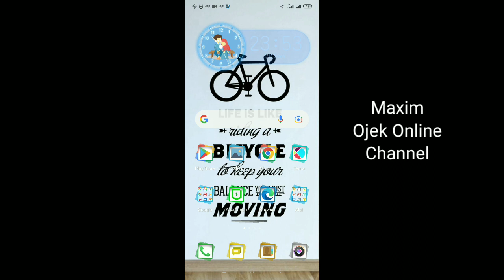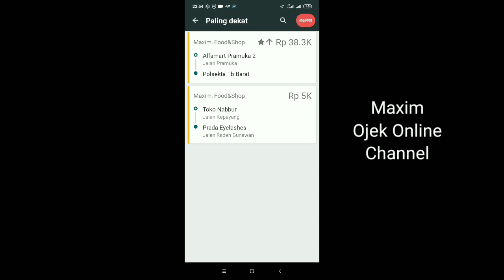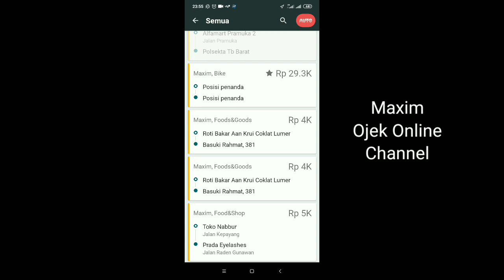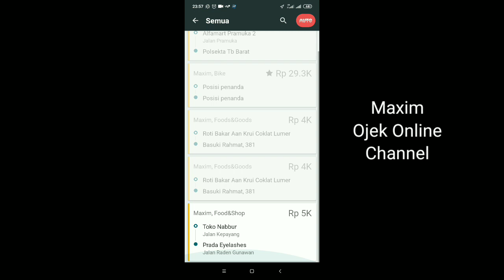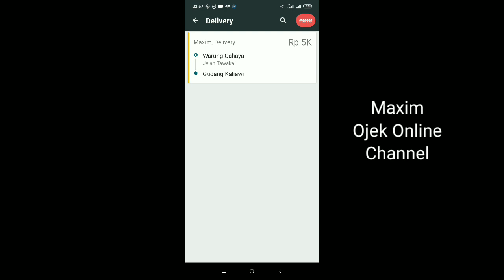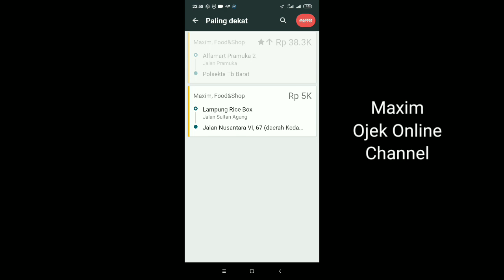Orderan Fiktif Maxim Ojek Online Menjamur !! Driver Maxim harus lebih waspada ~ Maxim Ojek Online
orderan Fiktif Maxim masih saja menghantui para driver. bagi driver Maxim khusunya pemula yang tidak tau apa-apa bisa tergiur dengan orderan Fiktif ini. apalagi orderan ini menawarkan tip yang besar. orderan Fiktif yang ada umumnya membawa nama tertentu agar bisa mengelabui driver...
langsung aja simak videonya berikut ini ya...
semoga bermanfaat...

o iya, bagi para driver Maxim ojek online yang baru bergabung jangan lupa untuk dukung channel ini ya...
agar terus berkembang dan memberikan banyak manfaat bagi driver dan penumpang Maxim...

salam...
Maxim ojek online